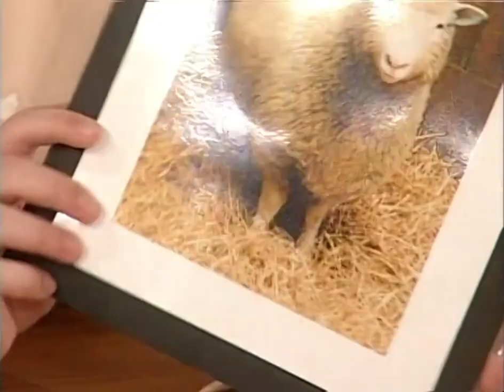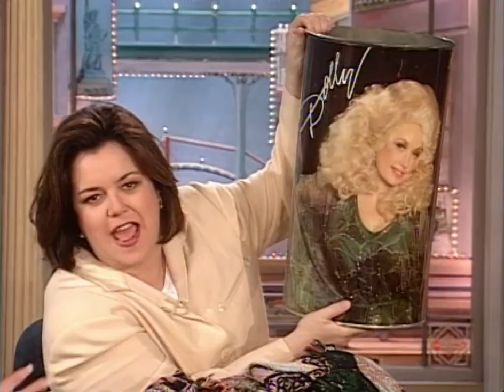Dolly Parton Interview 2 - ROD Show, Season 2 Episode 131, 1998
Our second interview with the amazing Dolly Parton on the 131st episode of the second season of The Rosie O'Donnell Show.